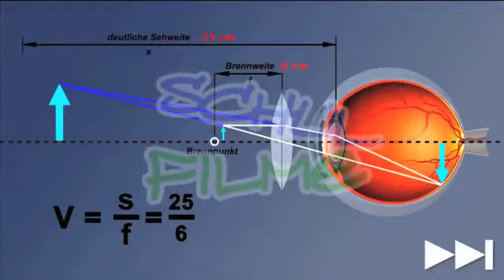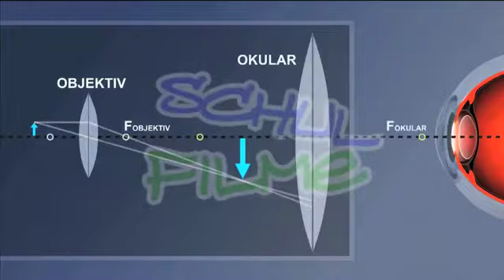Schulfilme im Netz: DVD / Physik: Optische Geräte: Brille, Lupe und Mikroskop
Zu den optischen Geräten zählen Lupen, Brillen und Mikroskope. Sie beeinflussen den Verlauf von Lichtstrahlen durch Linsen. Das Auge hat eine Sammellinse: Brennweite, Gegenstandsweite und Bildweite stehen in direkter Beziehung. Da das Auge immer gleich groß bleibt, die Entfernung zum Gegenstand sich aber verändert, muss die Brennweite der Linse verändert werden. Dies geschieht durch Muskelkraft.

Kommt es zu einem Verlust der Sehschärfe, kann dieser durch eine weitere Linse wie eine Lupe oder Brille ausgeglichen werden. Eine Lupe kann ein bis zu 15 mal größeres Bild eines Gegenstands zeigen, da sie eine Konvexlinse ist. Bei zwei Sammellinsen wie im Mikroskop ist die Gesamtvergrößerung das Produkt beider Einzelvergrößerungen. Dadurch kann das Mikroskop eine immens viel stärkere Gesamtvergrößerung anzeigen.